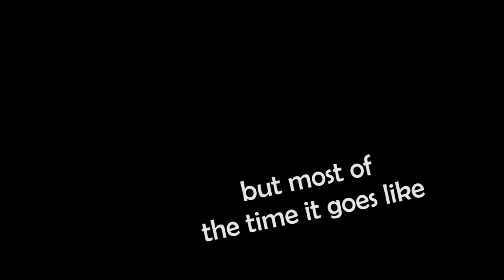Cappuccino c'est du solfège? - Let's play APEX LEGENDS #1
So so so soca dance

/ Via la VOD de Kane, sur twitch @noaimgirlkane /